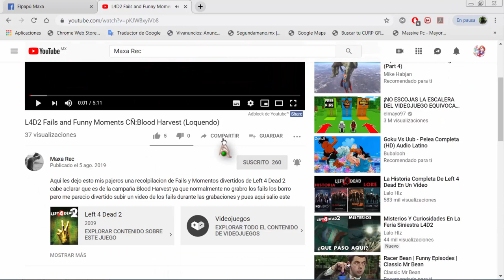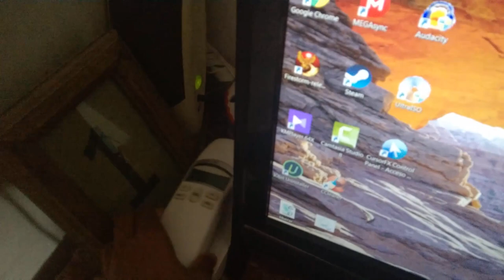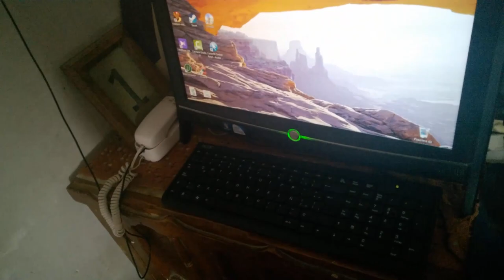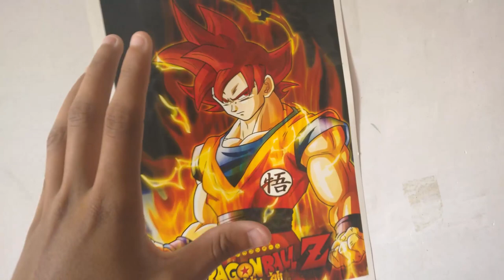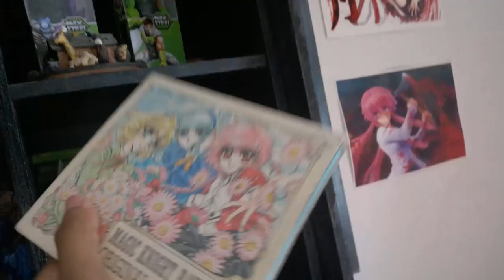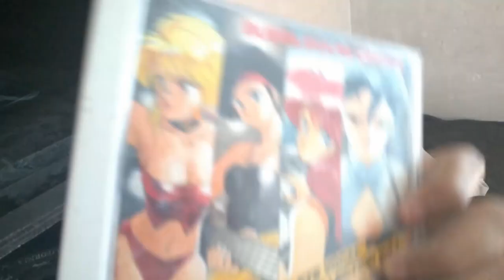MI SET UP GAMER!! (Para Nada ClickBait XD)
bueno pajer@s aqui lo que nadie me pidio pero igual lo subi porque se me dio las pelotas mi set up gamer weno no es para nada gamer xd pero les muestro mi habitacion donde grabo hasi que cuenta y me vale si no xd aca abajo mis redes suculentas y zabrosas redes sociales :3

bueno hay nos vemos xD